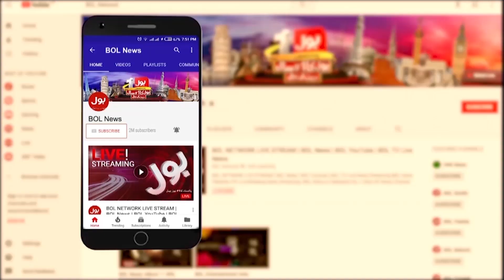Imran Khan Coming To Sindh | Sindh Govt In Trouble | Breaking News